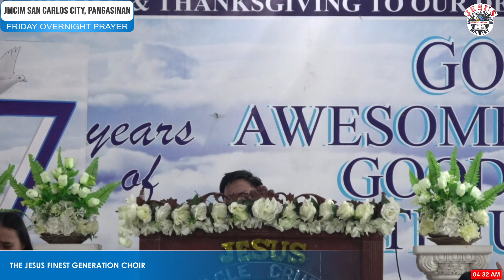JMCIM | I Am Willing Lord | Finest Choir | July 15, 2023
FRIDAY OVERNIGHT PRAYER | JMCIM San Carlos City, Pangasinan
I Am Willing Lord